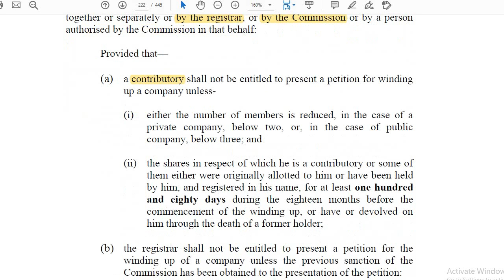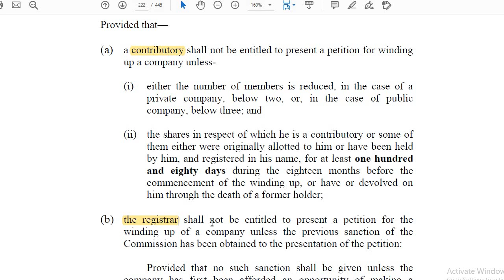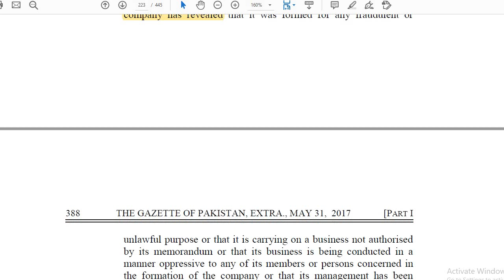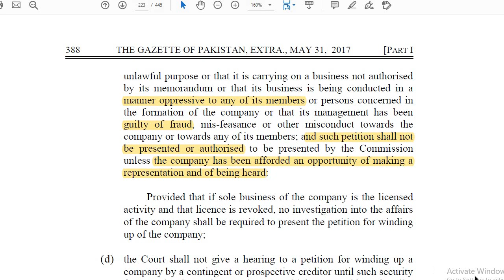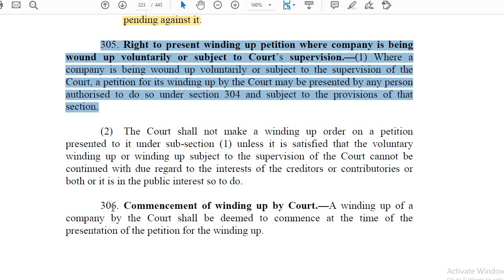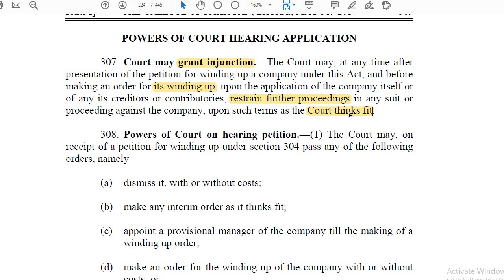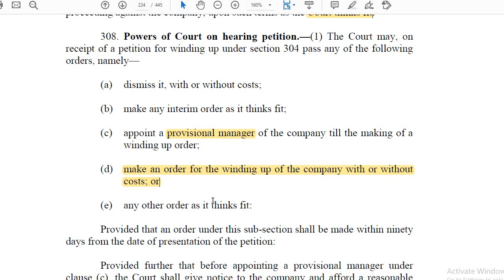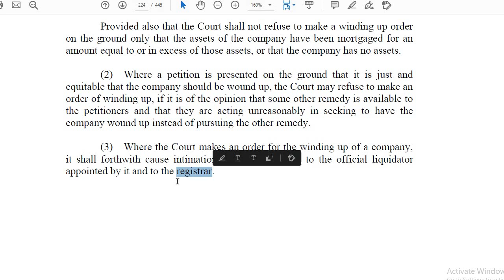Lecture regarding persons entitled to file winding up Petition Under Companies Act, 2017